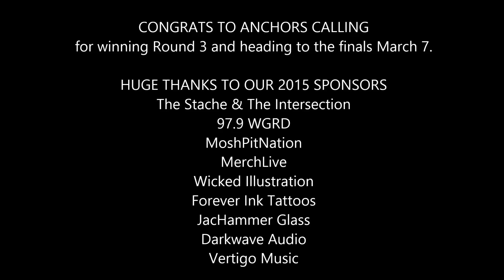Anchors Calling at The Heavyweights 2015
Winning Round 3, Anchors Calling commanded The Stache on 2-6-2015. More local metal on news.moshpitnation.com